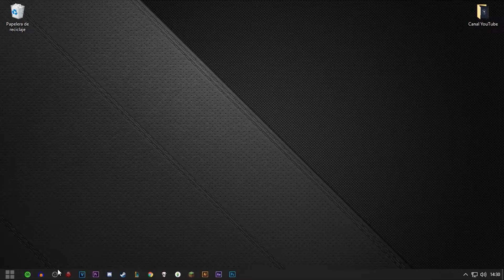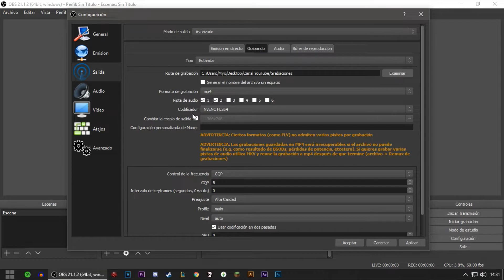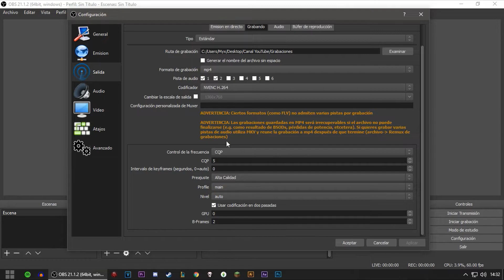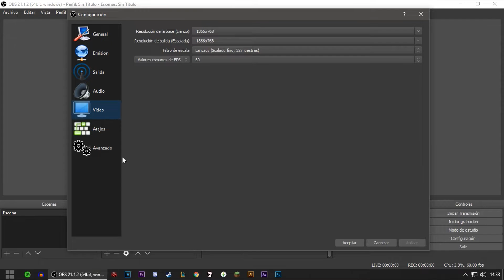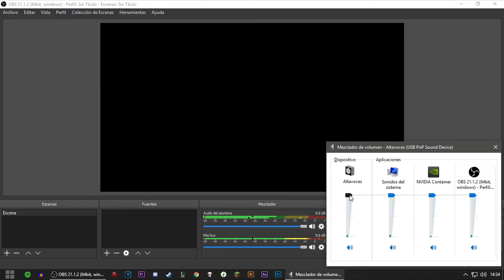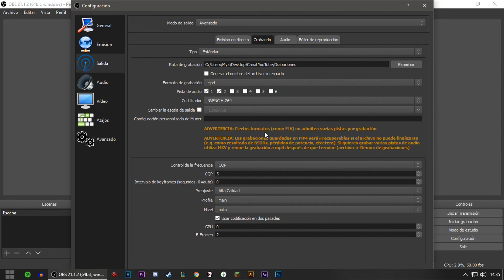Tutorial | Grabar Gameplays con la máxima calidad en OBS | Eliminación ruido fondo de Micrófono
! Muy buenas! Bienvenido a la caja de descripción. Aquí os dejaré algunos datos de interés sobre mi para que me conozcais un poco más!

- Especificaciones de mi PC:
CPU: Intel I5 3.10Ghz
RAM: 8GB
GRÁFICA: Nvidia GTX 660
MICRO: ANUA MIC CM 900